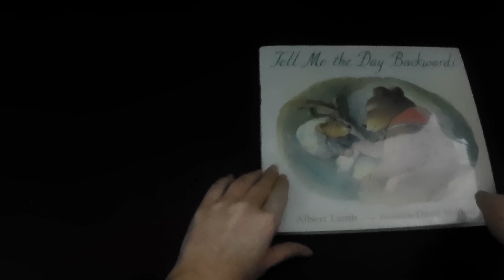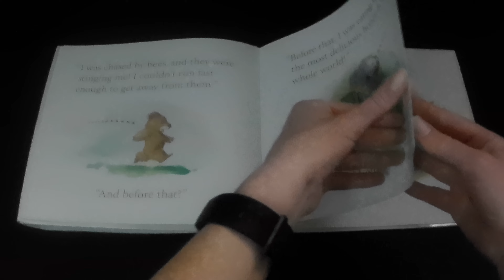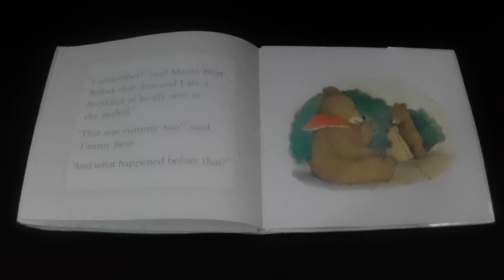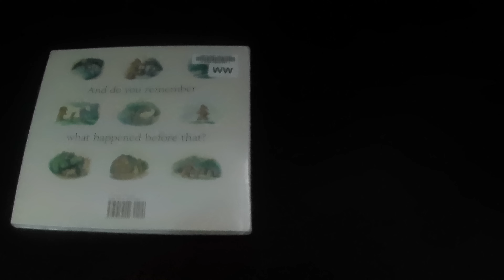Tell Me the Day Backwards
Tell Me the Day Backwards is a great story that is a fun way to think about the day at bedtime.